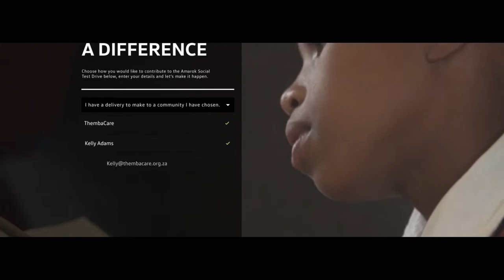Amarok Social Test Drive Case Study